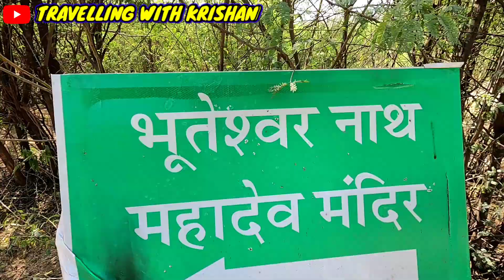"भूतेश्वर नाथ महादेव मंदिर जयपुर" bhuteshwar Mahadev Mandir || जयपुर की सबसे भूतिया जगह 😱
TRAVELLING WITH KRISHAN